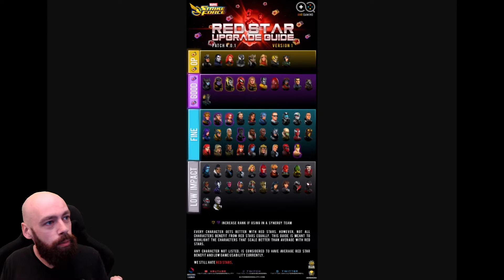QUELS PERSONNAGES MONTER 7 RS ? - Marvel Strike Force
Analyse d'une infographie hyper intéressante sur les personnages à up 7 RS !